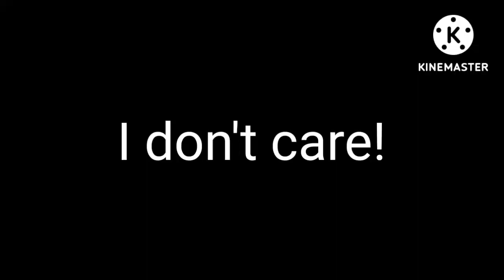Me when today is @TheRedneckVyonder birthday